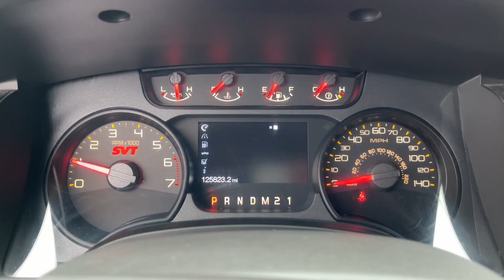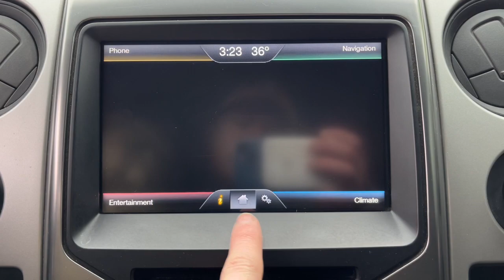2014 Ford F-150 Fenton, Fowlerville, Pinckney, Stockbridge, Webberville W5054P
Green Used 2014 Ford F-150 available in 8100 Country Corner Drive, Fowlerville, Michigan at Bob Maxey Ford of Fowlerville. Servicing the Fenton, Fowlerville, Pinckney, Stockbridge, Webberville, MI area.

Bob Maxey Ford of Fowlerville
8100 Country Corner Dr
Fowlerville Michigan 48836

SYNC - Satellite Communications|Audio - SiriusXM Satellite Radio|Audio In-Dash CD: Single Disc|Audio MP3 Player: CD MP3 Playback|Audio Streaming: Bluetooth|Audio Auxiliary Input: USB|Audio Auxiliary Input: IPod/IPhone Integration|Audio Auxiliary Input: Jack|Audio Voice Recognition|Audio - Radio: AM/FM|Audio - Radio Data System|Audio - Speed Sensitive Volume Control|Audio - Antenna: Mast|Phone Wireless Data Link Bluetooth|Phone Pre-Wired|Exterior Mirrors Power|Power Windows|Windows Privacy Glass|Windows Rear Defogger|Windows Tinted|Windows Front Wipers: Intermittent|Headlights Halogen|Headlights Blacked Out|Exhaust Dual Exhaust Tips|Running Boards|Mirror Color Body-Color|Skid Plate(s) Engine|Skid Plate(s) Front|Cargo Bed Light|Running Boards Aluminum|Grille Color Black|Rear Bumper Color Black|Tailgate Removable|Spare Tire Fullsize Matching Size|Spare Wheel Alloy Rim Type|Spare Tire Underbody Mount Location|Air Conditioning - Front - Automatic Climate Control|Air Conditioning - Front - Dual Zones|Floor Mat Material Vinyl/rubber|Floor Mats Front|Rear Floor Mats|Floor Material Carpet|Inside Rearview Mirror Auto-Dimming|Cruise Control|Keyless Entry Keypad|Multi-function Remote Keyless Entry|Capless Fuel Filler System|Rear 12V Power Outlet|Front 12V Power Outlet(s)|Power Steering|Ashtray|Center Console Front Console With Storage|Lighter Element|Reading Lights Rear|Reading Lights Front|Steering Wheel Tilt-Adjustable|Overhead Console|One-Touch Windows: 1|Steering Wheel Mounted Controls Cruise Controls|Steering Wheel Mounted Controls Phone|Steering Wheel Mounted Controls Audio|Steering Wheel Mounted Controls Voice Recognition Controls|Vanity Mirrors Dual|Storage Cargo Tie-Down Anchors And Hooks|Storage Front Seatback|Storage Door Pockets|Multi-Function Display|Compass|External Temperature Display|Tachometer|Clock|Warnings And Reminders Maintenance Reminder|Warnings And Reminders Low Fuel Level|Warnings And Reminders Low Oil Level|Seats Leather Upholstery|Driver Seat Heated|Seats Front Seat Type: Bucket|Rear Seats 60-40 Split Bench|Seats - Upholstery Accents: Cloth|Rear Seats Folds Up|Rear Seats Split Folding|Passenger Seat Adjustable Lumbar Support: Manual|Driver Seat Power Adjustments: 6|Seats - Driver Seat Power Adjustments: Height|Driver Seat Adjustable Lumbar Support: Manual|Driver Seat Manual Adjustments: Recline|Number Of Front Headrests 2|Front Headrests Adjustable|Number Of Rear Headrests 3|Adjustable Rear Headrests Retractable|Rear Seats Vinyl Upholstery|Off-Road Suspension Package|Front Suspension Type: Strut|Front Suspension Classification: Independent|Suspension Front Arm Type: Short And Long Arm (SLA)|Suspension Stabilizer Bar(s): Front|Suspension Front Shock Type: Gas Shock Absorbers|Suspension Front Spring Type: Coil Springs|Suspension Rear Gas Shock Absorbers|Suspension Rear Leaf Springs|Towing And Hauling Trailer Wiring|Towing And Hauling Trailer Hitch|Towing And Hauling Tow Hooks: Front|Towing And Hauling Tow Hooks: Rear|Upfitter Switches for Towing and Hauling|Drivetrain Transfer Case: Electronic Hi-Lo Gear Selection|Drivetrain Limited Slip Differential: Front|Drivetrain Locking Differential: Rear|Drivetrain 4WD Type: Part Time|Auxilliary Transmission Fluid Cooler|Power Door Locks|Security Perimeter Alarm|Security Anti-Theft Alarm System|Security Engine Immobilizer|ABS Brakes (4-Wheel)|Rear Brakes Ventilated Disc|Front Brakes Ventilated Disc|Electronic Brakeforce Distribution|Airbags - Front - Side|Airbags - Front - Side Curtain|Airbags - Rear - Side Curtain|Airbags - Front - Dual|Airbags - Passenger - Occupant Sensing Deactivation|Hill Descent Control|Traction Control With Trailer Stability Assist|Braking assist hill start assist|Stability Control|Traction Control|Roll Stability Control|Seatbelts Seatbelt Force Limiters: Front|Seatbelts Seatbelt Pretensioners: Front|Front Seatbelts: 3-Point|Seatbelts Second Row 3-Point|Parking Sensors Rear|Programmable Safety Key MyKey|Child Seat Anchors LATCH System|Impact Sensor Post-Collision Safety System|Child Safety Locks